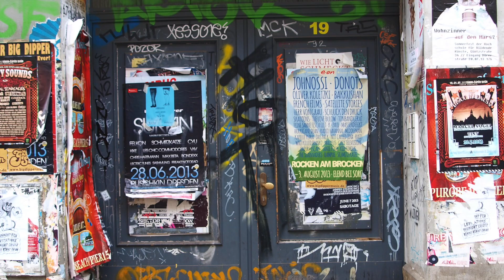Verzeih' mir (mit Band)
Verzeih' mir (mit Verstärkung)

Musik von Harry Tribull
Text von Rüdiger Verheyen

Einsaitenkünstler.de